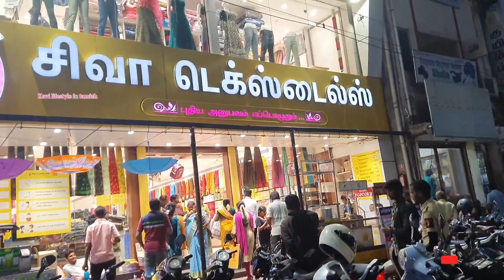Karur Shiva Textile shopping vlog✨️Copper Zari saree collection 🥻Kavi lifestyle in tamizh Vlog